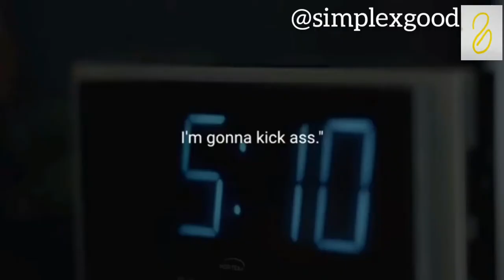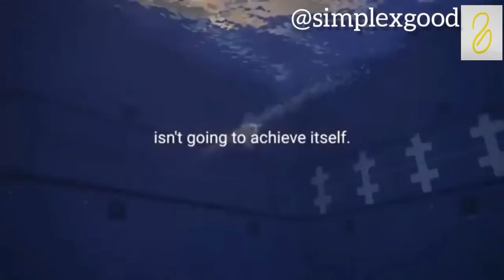Do it everyday! 🎯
We usually start something full of enthusiasm and slowly get cold and colder about it as time passes by as we do not get the results we want quickly. Success needs patience and persistence! Do everyday all that can be done that day even if it is just a small thing to do... Whatever you do, just don't give up!